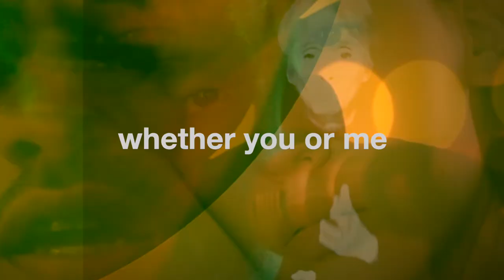Mortality Awareness 101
Written by Sarah Safford and Caren Martineau
Produced and Directed by Caren Martineau
Featuring Sarah Safford and Breezy Ballad

This is Mortality Awareness 101
You may wanna take notes, hey this is gonna be fun
We’ll get into the hard stuff, the nitty gritty
May be a little rough, not always pretty
But we all gotta deal with it sooner or later
So don’t wait until it’s too late alligator
Time to take care of business, plan ahead
You won’t be able to talk about this when you’re dead
Give your loved ones the best gift of all
Make it easy for them, hey it’s your call
Spell it out, get your papers in order
Give away your junk, don’t be a hoarder
Finish your projects, pay off your debts
Now’s not the time to be hedging your bets
Gotta get this topic on the table
Let’s do this yeah, while we’re still able

Let’s talk about death baby
Let’s talk about family
Let’s talk about who decides what and who might disagree
Let’s talk about what matters most to you
No need for explanation
Let’s have that conversation

Time waits for no man
So better not get stuck without a game plan
Get your affairs in order start saving
Cause when it comes to death there’s no safe haven
Tomorrow’s not a guarantee
So you gotta do what’s best for your family
Help them stay strong if you move on and ensure that they can life comfortably
Mortality because just death is just as real as reality
Mortality it don’t discriminate whether it’s you or me

There are people out there who can help with the convo
All about the options, how it can go
The who, what and when, your final agenda
No need to wait til the bitter enda
You fight to be independent and strong
But medical interventions could get it wrong
So if you want your wishes protected
Better be prepared for the unexpected
Fill out the forms you’ll be all set
Better do it now before you forget
Health care proxy, power of attorney
Map it all out before you start the journey

Put in every detail you can think of
These decisions are an act of love
Think about the future, how the story will end
Death literacy, it’s the latest trend
Let’s talk about who decides what, no reason to disagree